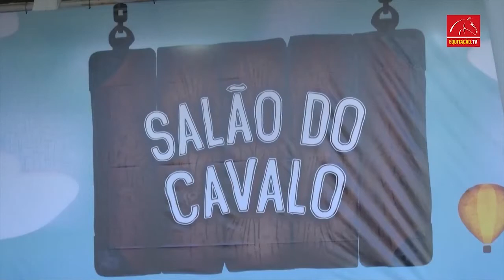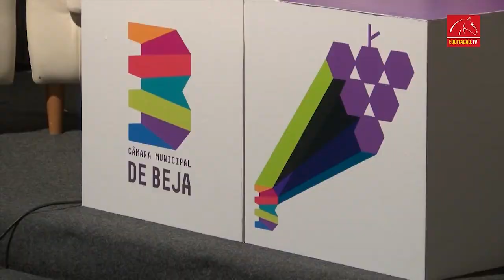Câmara Municipal de Ponte de Lima celebra protocolo com as Autarquias de Beja e da Golegã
Reportagem da 'Revista Equitação' sobre o protocolo de colaboração com vista ao desenvolvimento de actividades de promoção do mundo rural, assinado entre as Autarquias de Ponte de Lima, Beja e Golegã na 1.ª Edição do Salão do Cavalo, na Rural Beja.